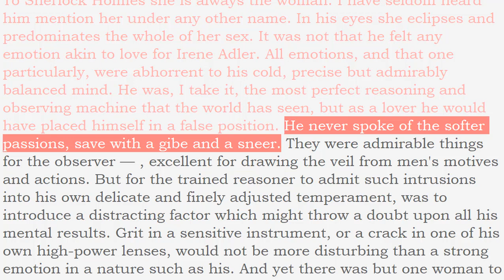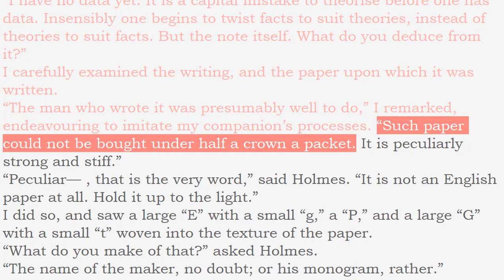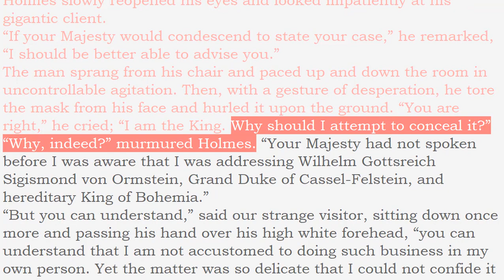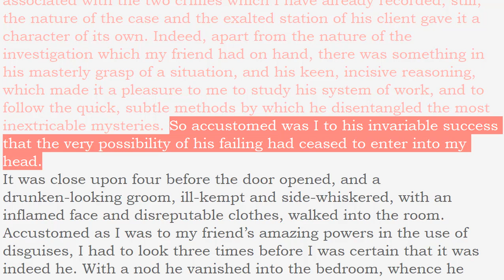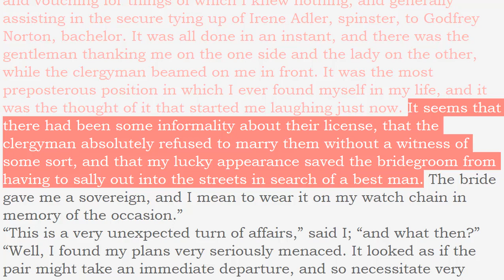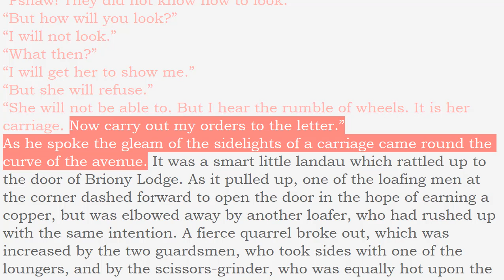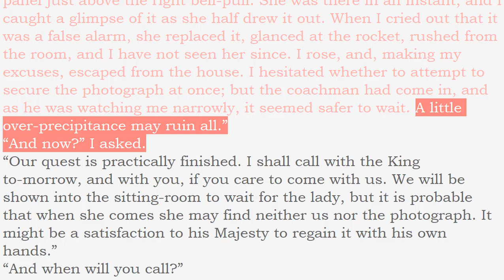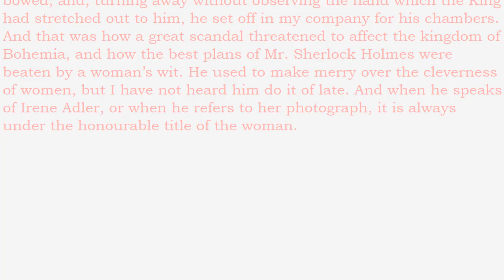The Adventures of Sherlock holmes - Listen and Read [ British English Naration ]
How to learn English fast and easy
learn to speak English fluently for free
Free Story to Learn English
practice and improve  your English
practice and improve  your English speaking
Best English Story
Listening Comprehensions
Listening & Reading
A series of lessons for you to keep practicing and improving.